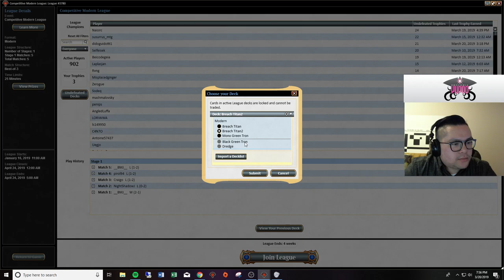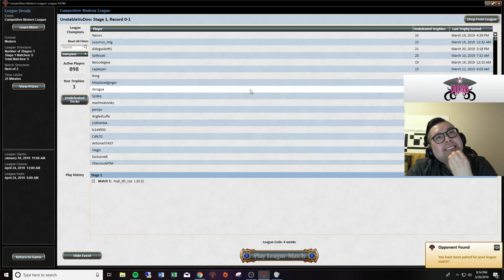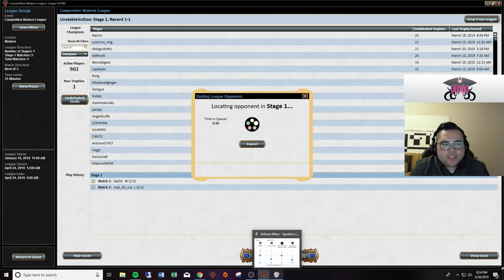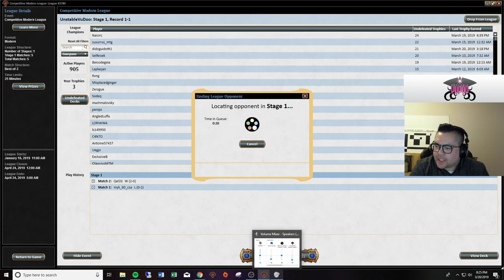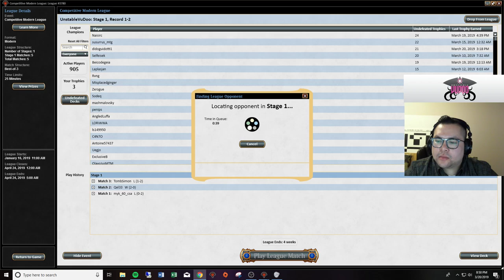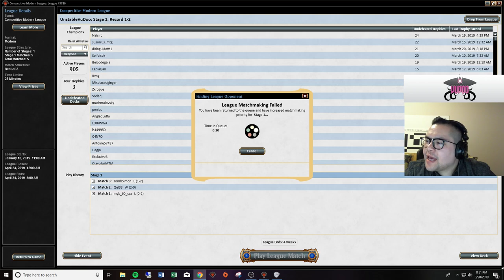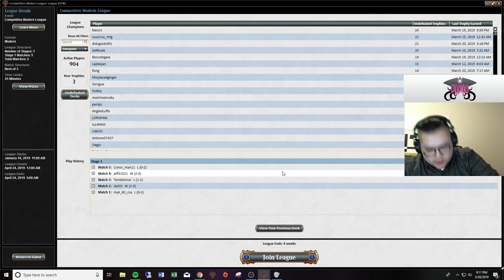Breach Titan 03 20 19